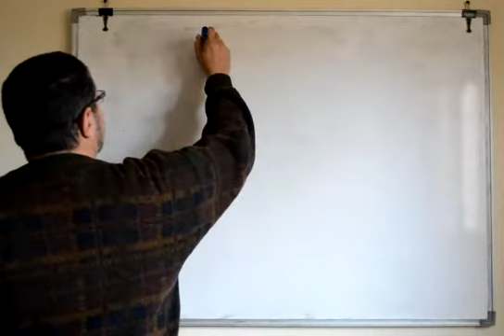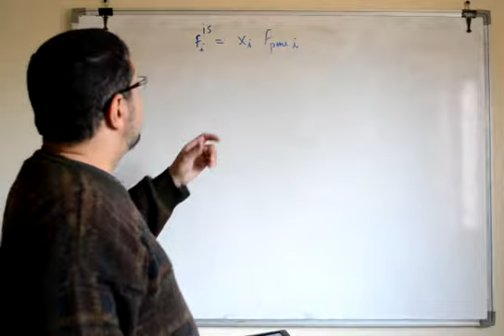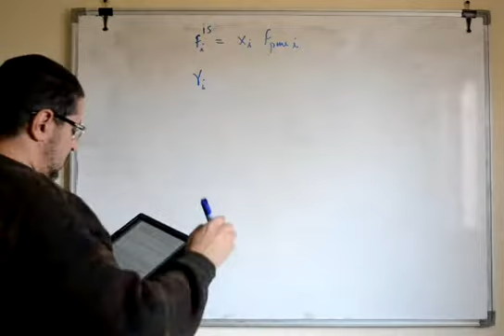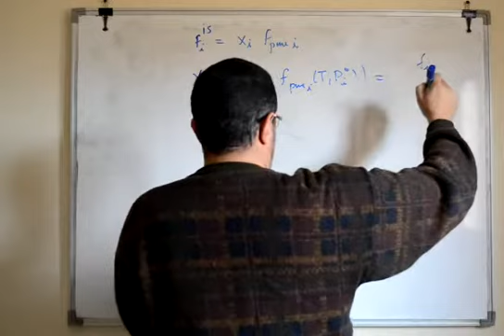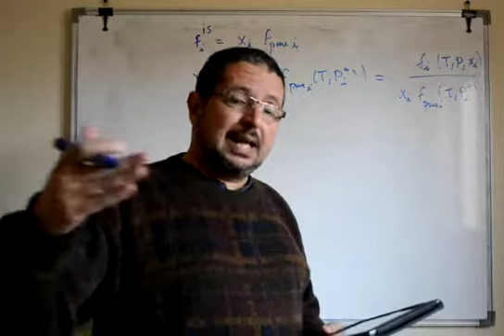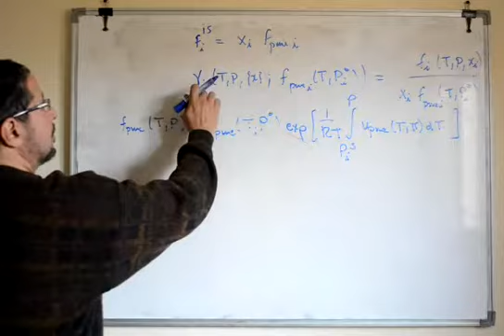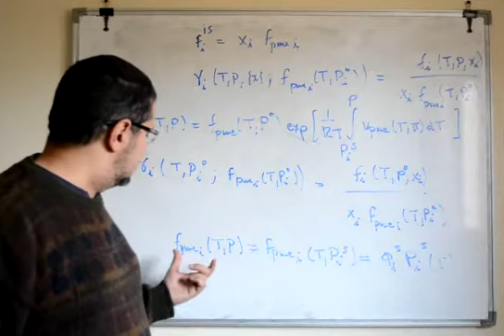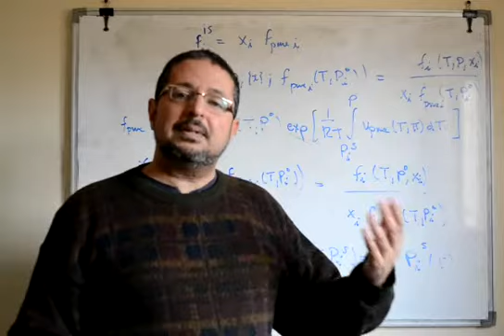Chapter 10/3 Types of Phase Equilibrium Calculations